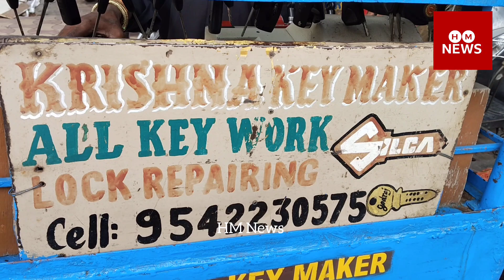KEY/Maker/KRISHNA/Nallakunta Hyderabad /By -ILYAS